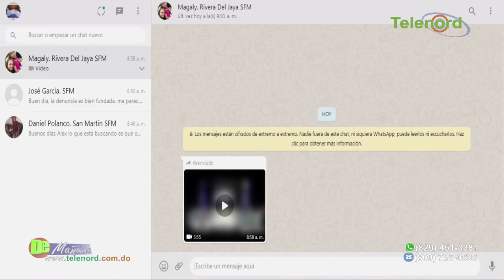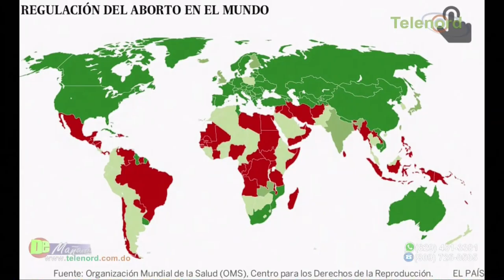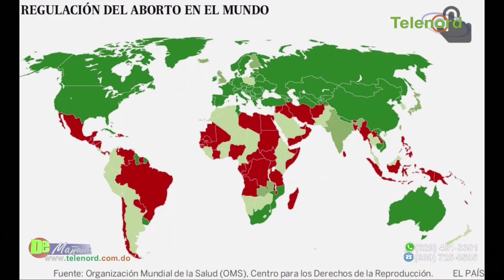“No necesitamos que el aborto sea despenalizado” según presidente Colegio de Abogados en SFM